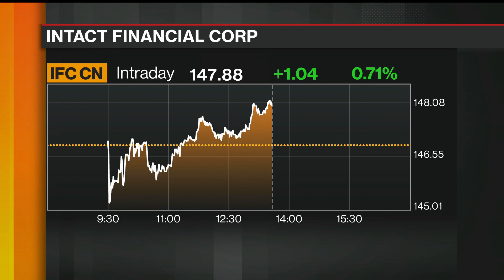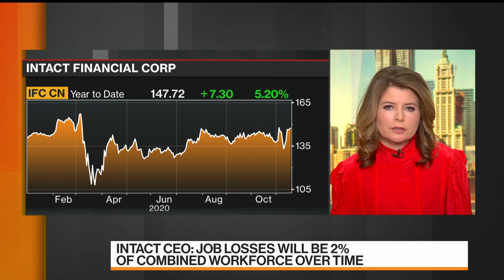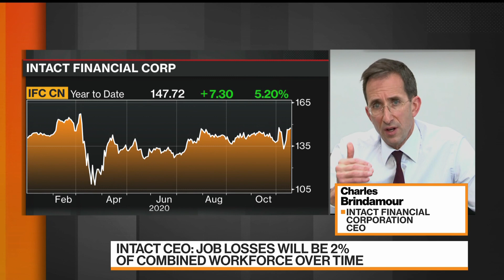Why Intact Agreed to Buy RSA in Year’s Biggest U.K. Takeover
Nov.18 -- Intact Financial Corp. Chief Executive Officer Charles Brindamour explains why the company agreed to buy RSA Insurance Group Plc for about 7.2 billion pounds ($9.6 billion) in what is the biggest acquisition of a U.K.-listed company this year. He speaks on "Bloomberg Markets."